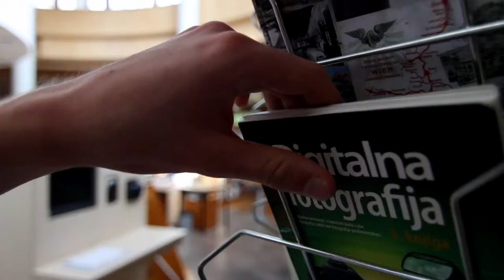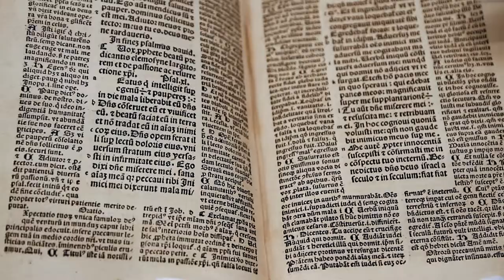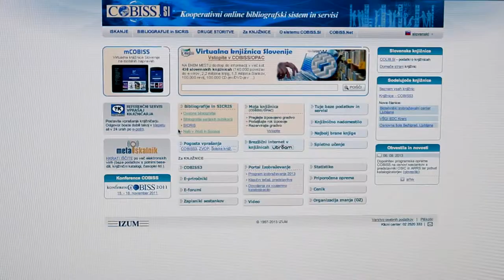Knjižnica Mirana Jarca Novo mesto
Promocijski film knjižnjice Mirana Jarca v Novem mestu.

Produkcija: Studio Vrtinec d.o.o.
Naročnik: Knjižnica Mirana Jarca
Leto produkcije: 2013